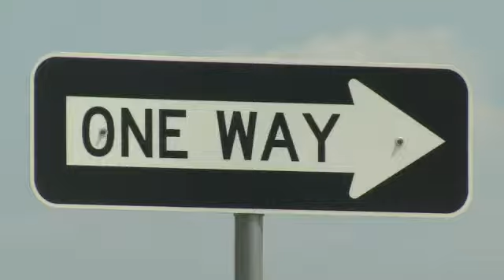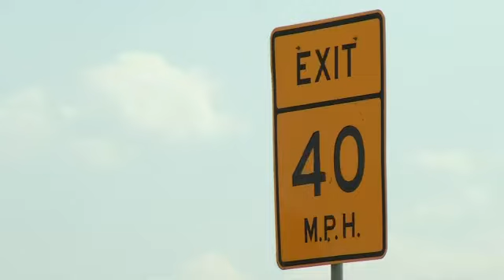Woman Arrested for Murder Plot Also Suspect in Boyfriend's Murder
By: Robert PriceA woman recently arrested in a murder-for-hire plot now has new problems.Police say 60-year-old Ruth Ann Comer is also suspected of arranging the murder of her boyfriend.Comer was arrested Thursday for Criminal Solicitation to Commit Murder.Police say she wanted her 35-year-old daughter-in-law Kristina Moore killed.An arrest warrant affidavit contains evidence that Moore is the same woman Comer allegedly paid a year-and-half earlier to have someone kill her boyfriend, 68-year-old Jerry Collins.Collins was found murdered inside his Northeast Side trailer back in January of 2012.A new witness says Comer later decided she didn't want Moore around either and approached a carnival worker with an offer to pay him anything he wanted to have Moore killed.Instead, that man went to police. They set up an undercover sting operation and Comer was arrested.The name of the person Kristina Moore allegedly paid to kill Jerry Collins was withheld from the affidavit because it's still an active murder investigation.So far, no arrests have been made in connection with Collins' death.